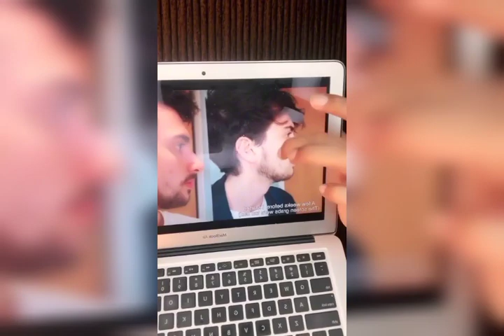Mridul MADHOK What's inside my toothpaste !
Mridul madhok homemade remedies for all tipes 2019